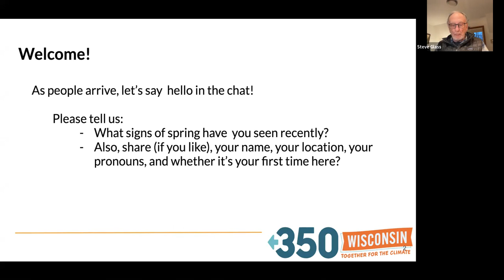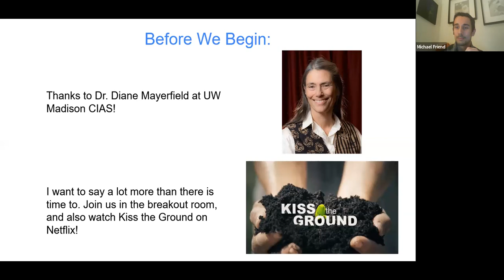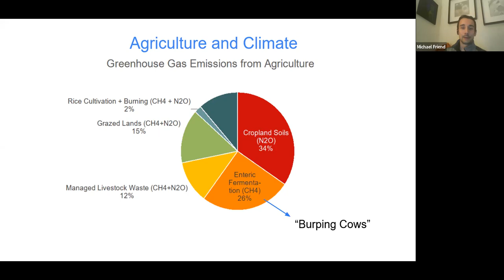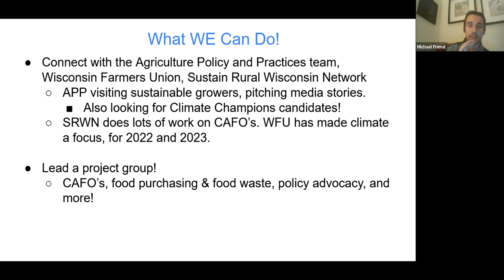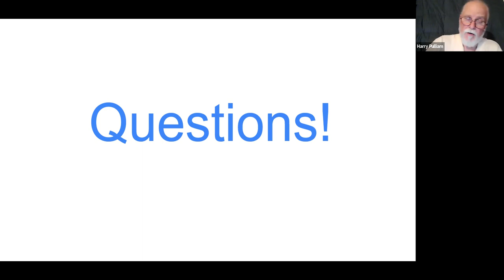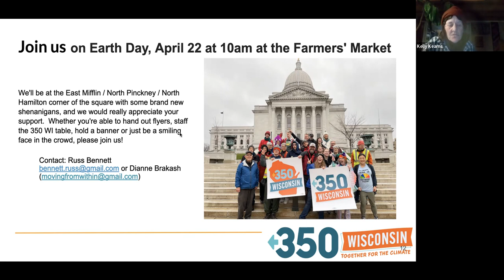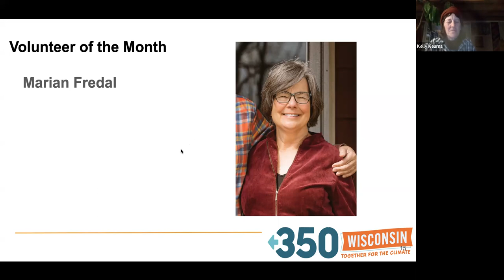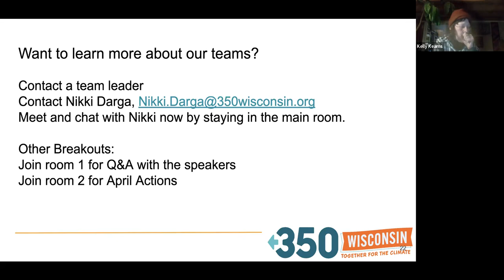April 2023 Monthly Meeting: Agriculture Policies & Practices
Mike Friend and Harry Pulliam speak about how agriculture impacts the climate. Conventional agriculture generates a significant amount of greenhouse gases, in addition to other harmful impacts on water, soil, and human health. However, there are alternative farming practices that that can repair the harm, sequester carbon, and support thriving communities, both human and non-human. Mike and Harry explain how we can support farmers to use these regenerative practices.

Michael Friend has spent the last few years working on a small intensive vegetable farm that provides summer youth employment and job training for people interested in agriculture as a career. He leads the 350 Wisconsin Agriculture Policy and Practices Team.

Harry Pulliam is vice-president of the South Central Chapter of the Wisconsin Farmers Union and a member of the executive committee of the Sustain Rural Wisconsin Network. Harry and his wife have a microfarm in Green County, Wisconsin, where they produce vegetables and value-added products.